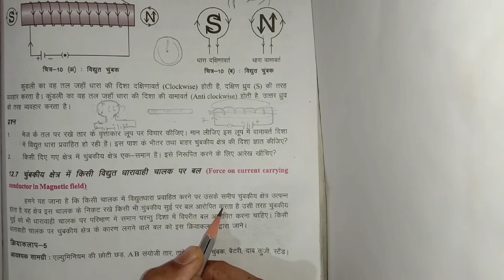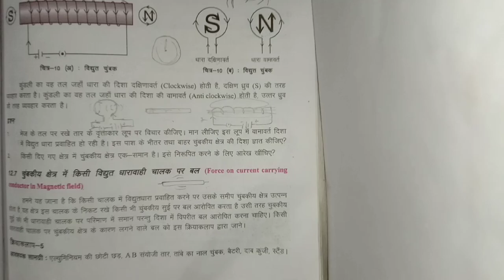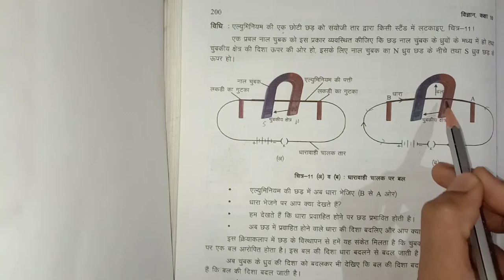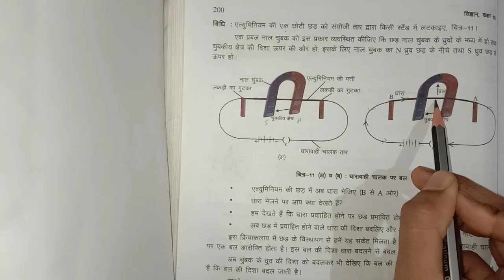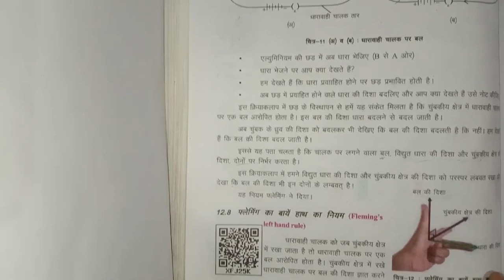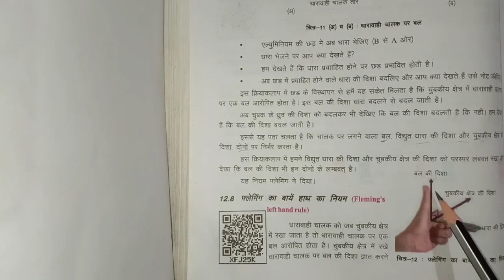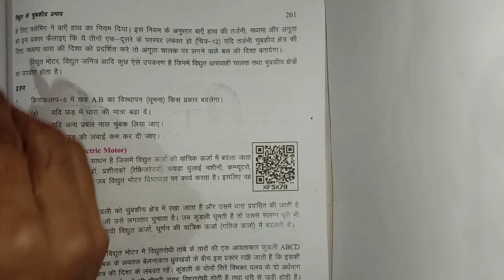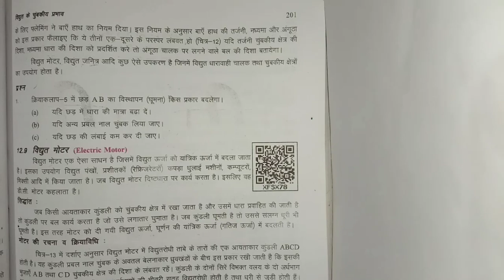L- 8, फ्लेमिंग का बायें हाथ का नियम ( FLEMING'S LEFT HAND RULE ) । अध्याय - 12 । CG BOARD